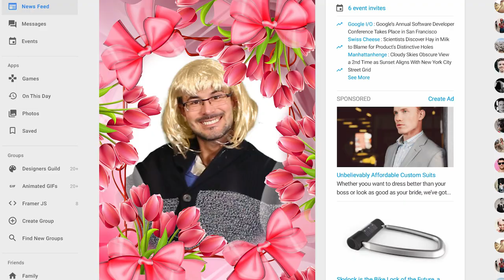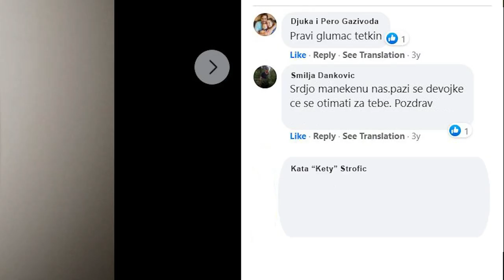BALKAN TETKE 2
We all have that Balkan aunt who says and does what she wants with no effs given. Check out part 2 of this crazy aunt compilation! Do you have an aunt like this one?

FACEBOOK & TWITTER: SrdjanGeneral